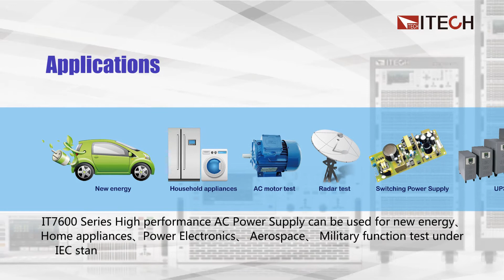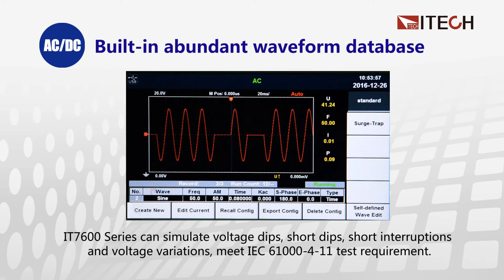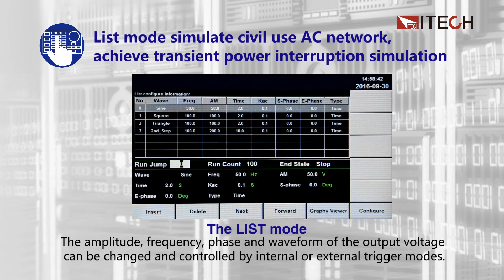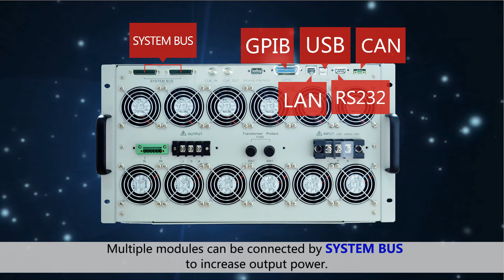IT7600 high performance programmable AC power supply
IT7600 series high performance programmable AC power supplies, adopt advanced digital signal processing technology, with frequency up to 10-5000 Hz, built-in all-round power meter and large-screen oscilloscope function. Power up to 54 kVA and support master-slave parallel, which can provide high-capacity single-phase or three-phase AC output. IT7600 has built-in arbitrary waveform generator to simulate the harmonic and a variety of arbitrary waveforms output; also has strong exchange measurement and analysis functions. IT7600 can be widely
used in many areas, such as new energy, home appliances, power electronics, avionics, military, the development and application of IEC Standard test and so on.